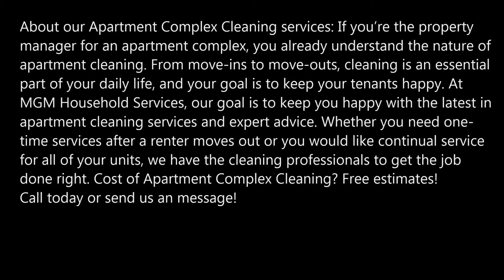Apartment Complex Cleaning Services and Cost Las Vegas NV MGM Household Services 702 530 7597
Apartment Complex Cleaning Apartment Cleaning Services and Cost Las Vegas NV MGM Household Services 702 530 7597
About our Apartment Complex Cleaning services: If you’re the property manager for an apartment complex, you already understand the nature of apartment cleaning. From move-ins to move-outs, cleaning is an essential part of your daily life, and your goal is to keep your tenants happy. At MGM Household Services, our goal is to keep you happy with the latest in apartment cleaning services and expert advice. Whether you need one-time services after a renter moves out or you would like continual service for all of your units, we have the cleaning professionals to get the job done right. Cost of Apartment Complex Cleaning? Free estimates!

APARTMENT COMPLEX CLEANING

Las Vegas Apartment Complex Cleaning Services
Get the Apartment Complex Cleaning Services You Deserve

Your apartment units reflect your business to potential tenants, meaning that each unit needs to sparkle from top to bottom. While other cleaning companies only offer a quick once-over, our experts cover every detail so that you can show off how amazing your complex really is.
From vacuuming to cleaning showers and kitchens, we do it all. We even specialize in cleaning apartment windows with non-removable screens and cleaning all types of flooring, including hardwoods, carpets, and laminates.

Your business and your tenants deserve the best, and we deliver with customized services that are designed specifically for your apartment complex’s needs.
Our apartment cleaning services include:
Sinks
Tubs
Ovens
Refrigerators
Flooring
Windows
Walls
Showers
Fireplaces

GET a FREE QUOTE NOW

BEST APARTMENT COMPLEX CLEANING COMPANY IN LAS VEGAS

LOCATED IN LAS VEGAS NV

SERVICE AREA:

Enterprise NV
Henderson NV
North Las Vegas NV
Paradise NV
Spring Valley NV
Summerlin NV